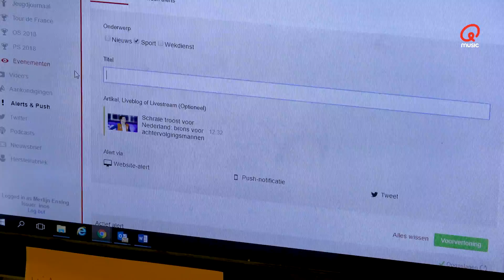HOE STUURT DE NOS EEN PUSHBERICHT? // Joost Mag Het Weten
Iedere woensdag gaat Q-dj Joost in Joost Mag Het Weten op zoek naar het antwoord op vragen waarvan je niet eens wist dat je ze had. Hij bezoekt deze keer de NOS om erachter te komen wanneer nieuws een pushbericht wordt. Ook ziet hij hoe zo'n bericht naar miljoenen mensen gepusht wordt.

Heb jij ook een vraag? Laat hem achter in de reacties.

Je hoort Joost Swinkels ieder weekend van 19 tot 22 uur op Qmusic.